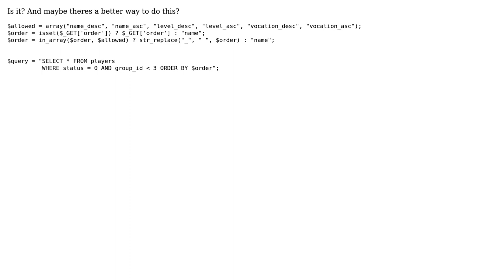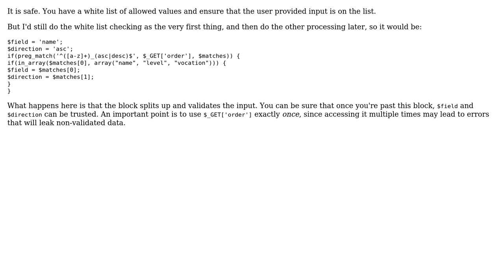Code Review: Is this a safe way of using HTTP query parameters to build a SQL query?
With thanks & praise to God, and with thanks to the many people who have made this project possible! | Content (except music & images) licensed under CC BY-SA | Music | Images & others | With thanks to user remy user Michael Zedeler user Johntron and the Stack Exchange Network Trademarks are property of their respective owners. You are responsible for your own actions.